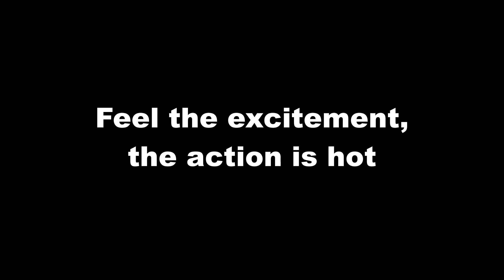The Chipmunks Go to the Movies Theme Song (with lyrics)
Here's the lyrics of The Chipmunks Go to the Movies Theme Song! Enjoy!